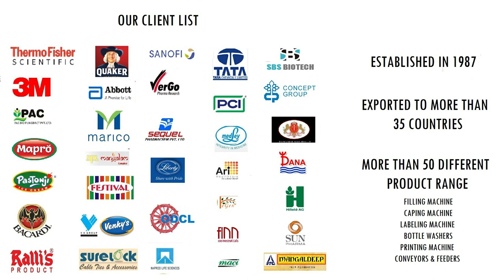CARDBOARD SKILLETS FRICTION FEEDER CONVEYOR FOR INKJET PRINTING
High-speed friction feeder is for soft flexible skillets, pouch & bags, the machine has a feeding system which feeds one piece at a time very accurately & then transfer it to the conveyor for an application like inkjet printing

🔴~ SPECIFICATION

MODEL: FRICTION FEEDER WITH VACUUM PUMP
OPERATION: POUCHES, CARTONS, LABELS FEEDING
APPLICATION: COUNTING OR PRINTING ON PRODUCTS
SPEED: 200-250 POUCHES PER MIN
POWER: A.C Motor- 0.25 H.P/ 1440 RPM/ 230V - 1Phase
WEIGHT: 150KGS APPROX